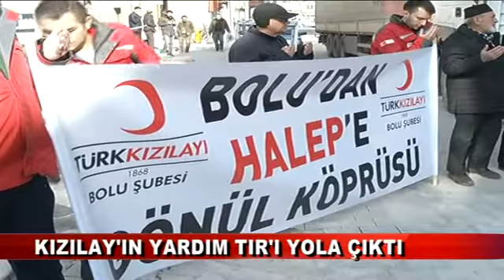BOLU’DAN HALEP’E GÖNÜL KÖPRÜSÜ KURDULAR (03.03.2017 - BOLU)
Türk Kızılayı Bolu Şubesi bağışlarla hazırladığı gıda, sağlık ve ihtiyaç malzemelerini Halep’e gönderdi. "Bolu'dan Halep'e gönül köprüsü" sloganıyla yola çıkan TIR, Şube önünde dualarla uğurlandı.